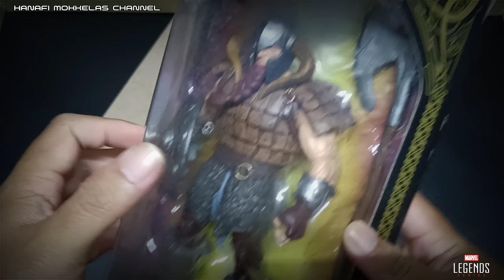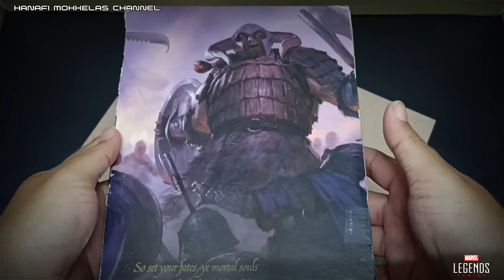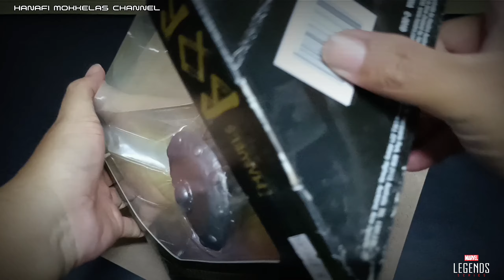MARVEL LEGENDS MARVEL'S BOR Unboxing & Review | THOR ANCESTOR🔥💪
MARVEL LEGENDS MARVEL'S BOR

Unboxing dan review semua mengikut pendapat peribadi andai ada tersalah kata serta buruk bicara.. mohon ribuan ampun dan maaf okey..

Dibekalkan 1 Unit action figure, dan pelbagai kelengkapan aksesori pada Box

هاري اين هاري جمعة  دان مڠيکوت سارنن کراجاءن ماکن ستياڤ جمعة  اداله هاري راسمي توليسن جاوي
ککلکن خزانه دان ايدينتيتي کيت

Cadangan atau komen serta pendapat... boleh tinggalkan di ruang komen disetiap video okey.. thanks.